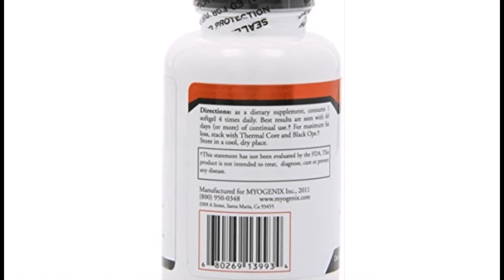Myogenix Cla 60 Gelcaps, 0.25 Pounds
Myogenix Cla 60 Gelcaps
CLA, or conjugated linoleic acid, is a very powerful fatty acid primarily found in beef and dairy pr
Current human research has shown that CLA has been beneficial in lowering body fat, with even greate
60 Gelcap
Dietary supplement. Conjugated linoleic acid. Technology of muscle. Free of: Sugar, salt, starch, yeast, wheat, gluten, corn, soy, milk, egg or preservatives. (These statements have not been evaluated by the FDA. This product is not intended to diagnose, treat, cure or prevent any disease).